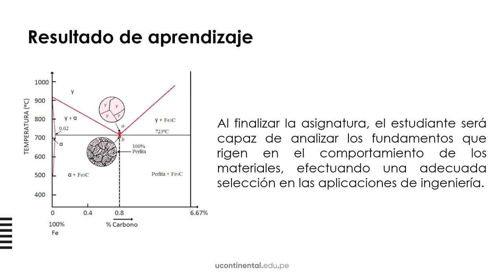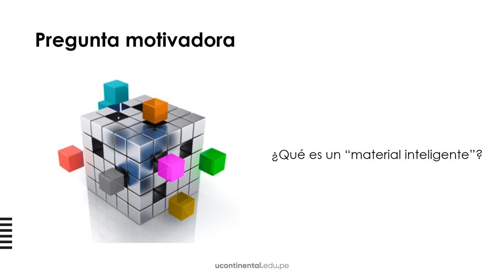Presentación de la asignatura: Ingeniería de materiales 1